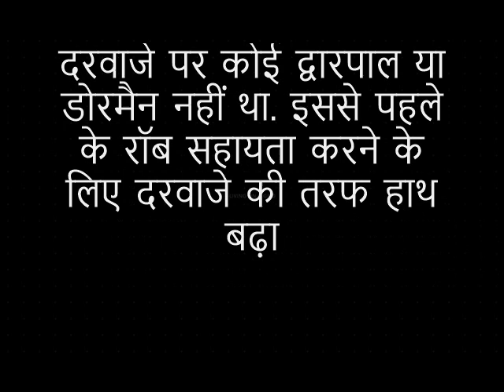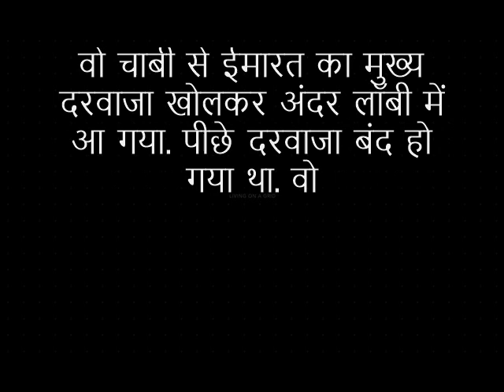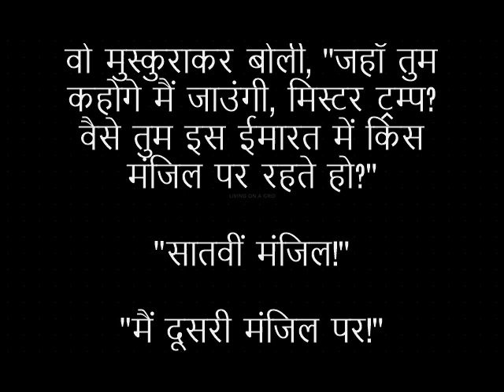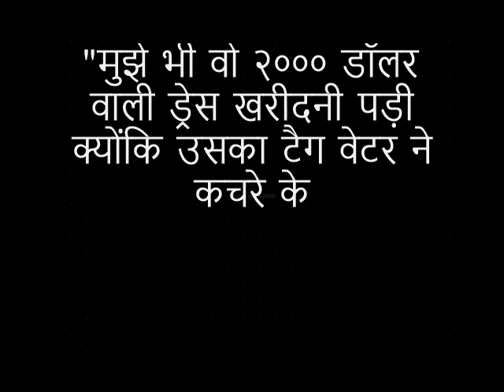अमीर लड़की अमीर लड़का रोमांच और रहस्य